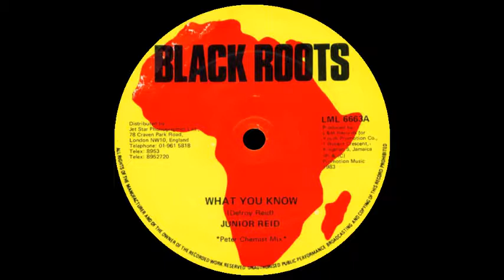What You Know Rid'im